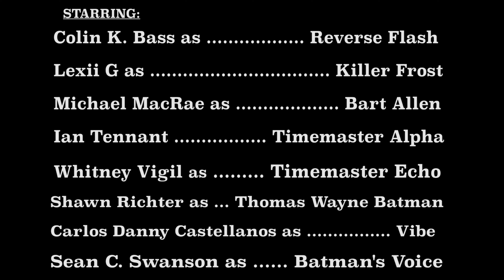Reverse Flash: Origins Season 2 - Episode 2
Check out for Episode 2,  Season 2 of Reverse Flash: Origins.

Episode Name: I Am The Flash

Tune in to this channel for all the new episodes!